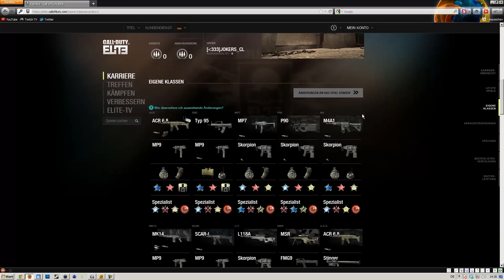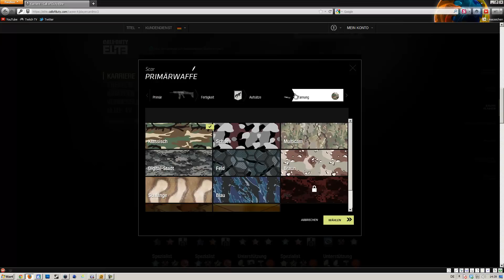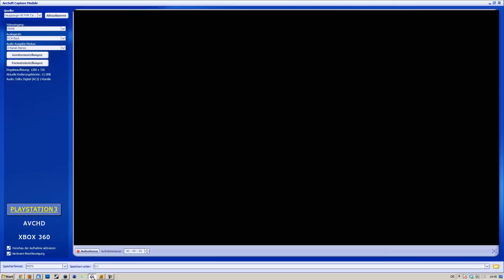MW3: Geheime Tarnungen freischalten (Anleitung)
Es sind mir diese 3 Tarnungen bekannt:

marine
digital
winter

CoD Elite ist ziemlich fehlerhaft, daher ist es eher eine Frage des Glückes ob die Tarnung ans Spiel gesendet wird.

Ich weis nicht ob man dafür in irgendeiner Form bestraft werden kann, ich übernehme auch keine Verantwortung in Falle eines Bann oder ähnliches.